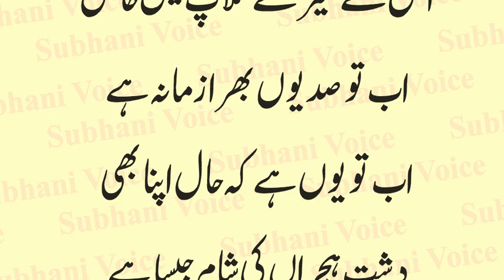Mein Ne Dekha Tha Un Deno Mein Use Wo Khilte Gulab Jesa | Mohsin Naqvi | Urdu Poetry | Urdu & Hindi